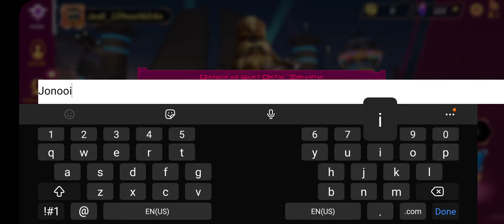Star Wars: Hunters™ (Early Access) - Android Gameplay